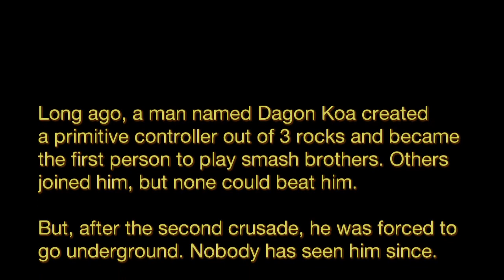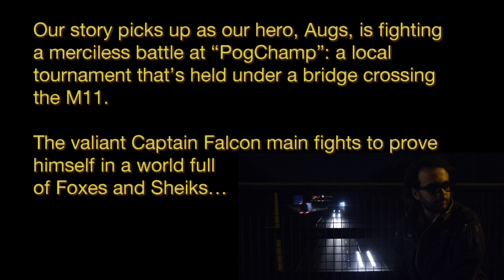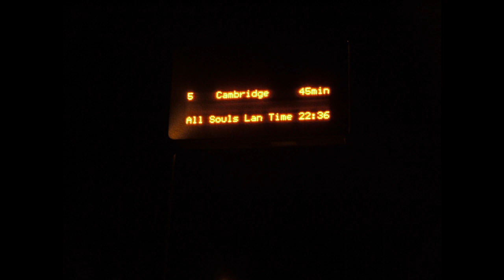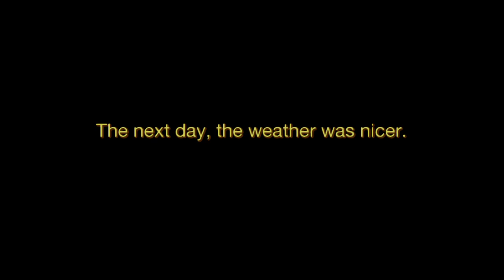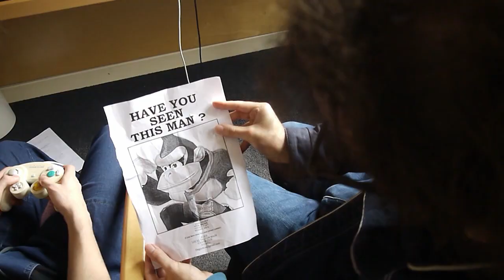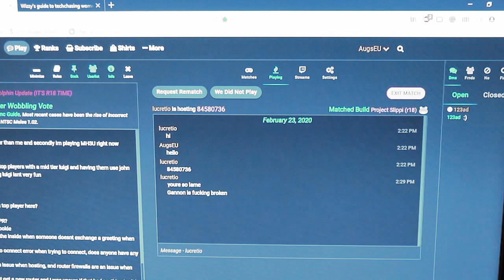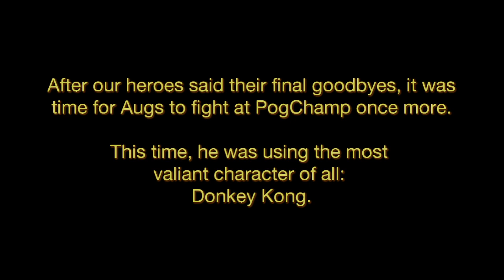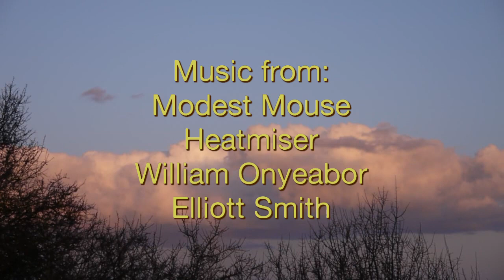The Return Of Dagon Koa - A Melee combo film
This is a smash bros combo video that also has a story. I hope you enjoy it.

2:26 : Modest Mouse - Kirchies Song
4:30 : Modest Mouse - Trucker's Atlas
20:53 : Heatmiser - Candyland
30:51 : William Onyeabor - Love Is Blind
34:11 : William Onyeabor - I've Got Love
39:08 : Elliott Smith - No Name #3

Ask any questions in the comments.